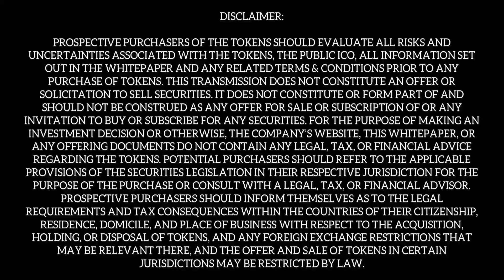EDUCATION IS A FOCAL POINT OF THE CYX TOKEN'S REAL WORLD 🌍 USE CASE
View to see the first Humanitarian Based Cryptocurrency's application on the real world.